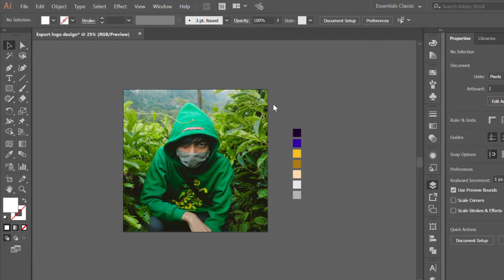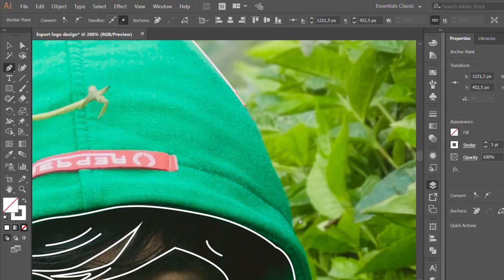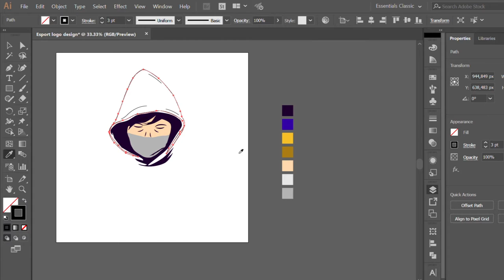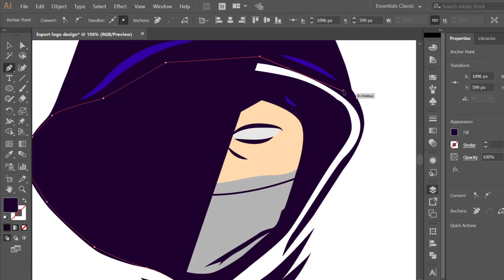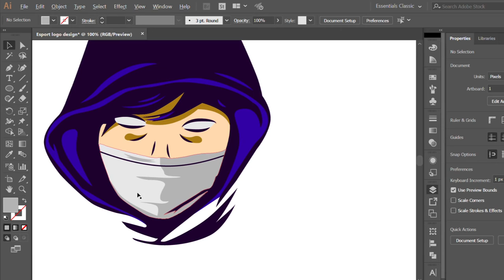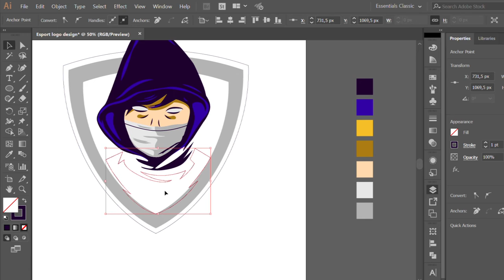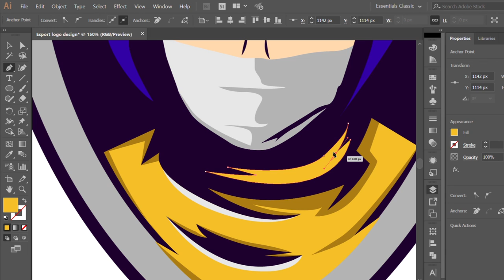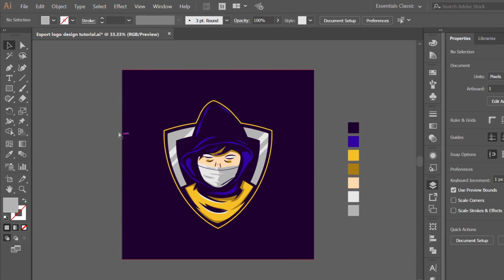Make e sport logo with your photo in adobe illustrator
NOTE:

New learning videos will be uploaded on Friday.